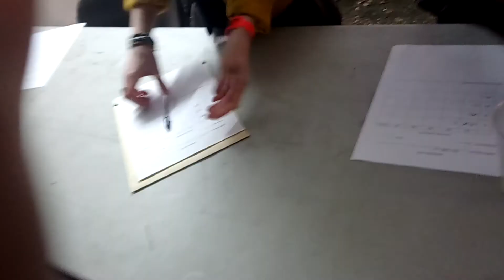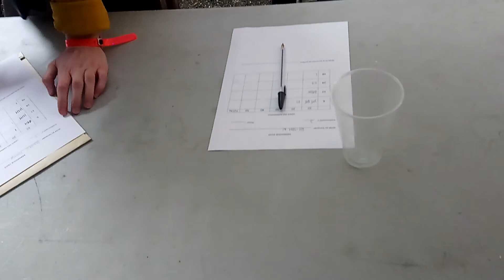Soirée karnasouk 2018 feat l'assoce kipik